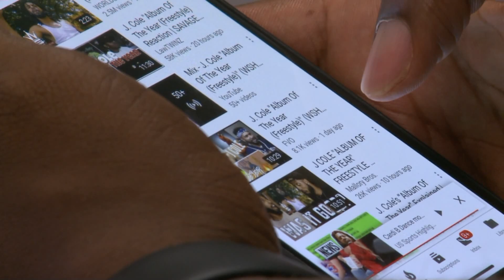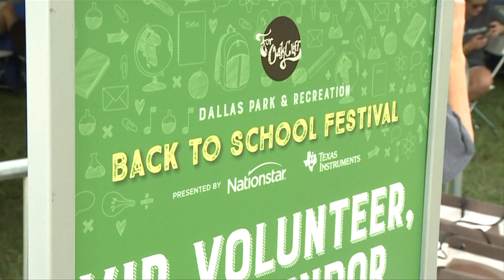Is J. Cole visiting Oak Cliff kids? We hope so!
Rapper J. Cole just dropped a freestyle with a shoutout to Oak Cliff! J. Cole will be in Dallas the same day the community he`s rapping out is getting together for a Back To School Bash. They are hoping he will come.